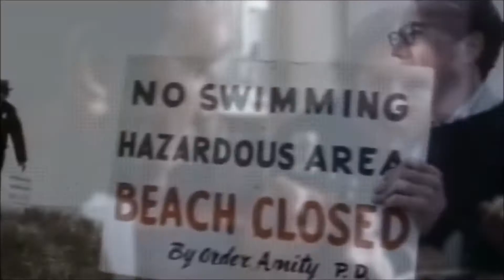Steven Spielberg. Ben Gardener's boat trailer. A Jaws story.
7 fishermen set off to kill a shark in the hope to win a 3000 dollar reward.
Starring Richard Dreyfuss, Robert Shaw, Roy Scheider, and Ben Gardener.